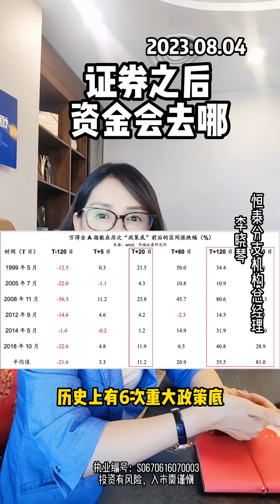（晓琴姐短评不服不行）：2023.08.04你看今天a股的走法怎样呢？有点失望，但是好事！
晓琴姐短评不服不行！晓琴姐短评中国股市！
李晓琴，江湖人称：晓琴姐，恒泰分支机构总经理。她在抖音上对中国股市A股的短评风格是简洁、犀利和透彻，堪称经典中的经典。听她对当天股市的小结，能为股民对未来股市和政策走向的判断，提供了很有利的辅助。